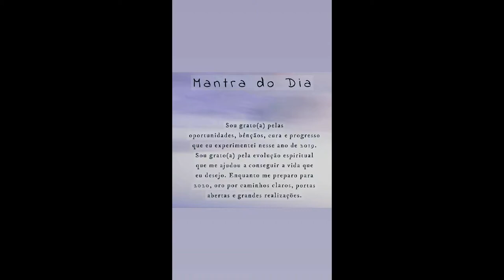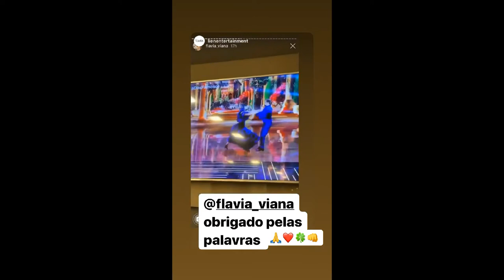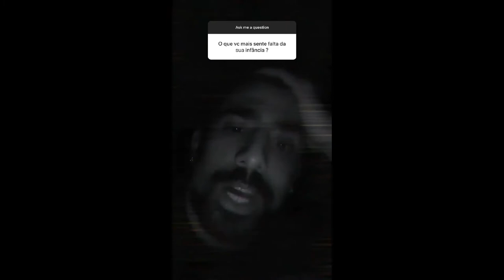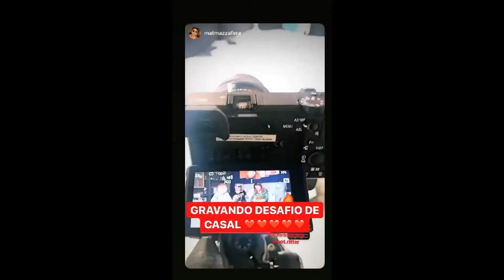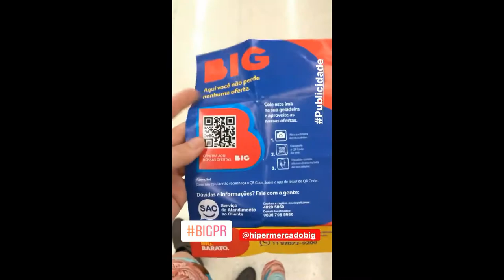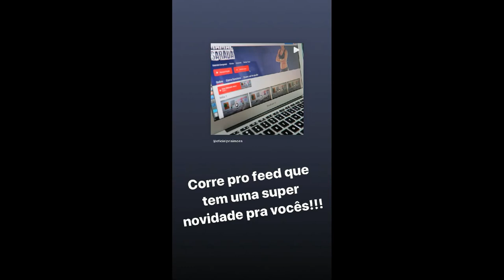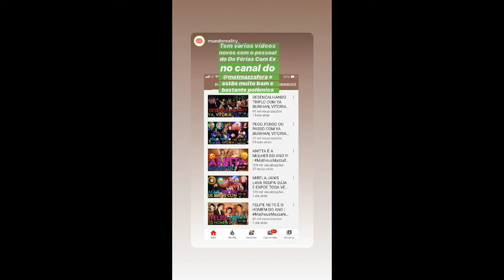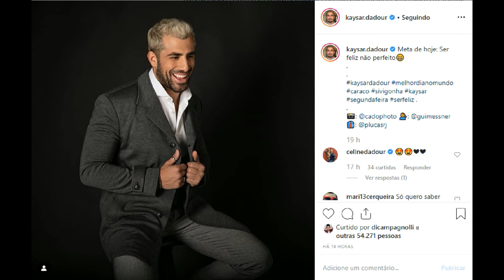STORIES DO KAYSAR DADOUR ATOR 02/12/2019